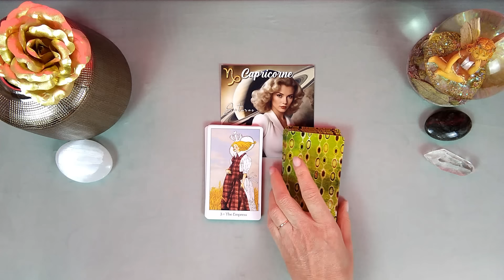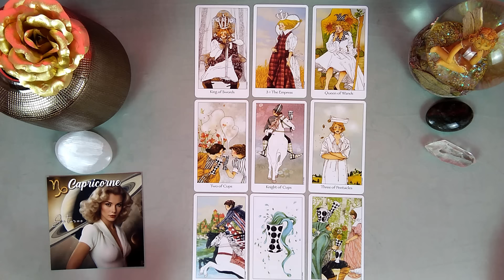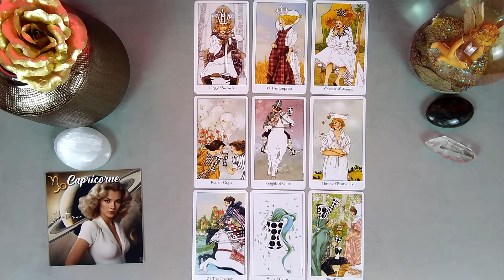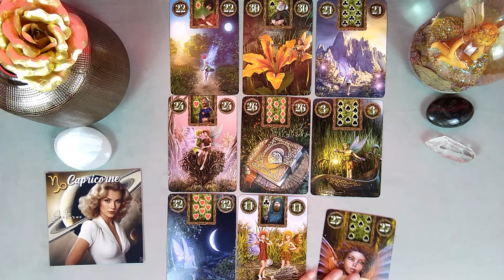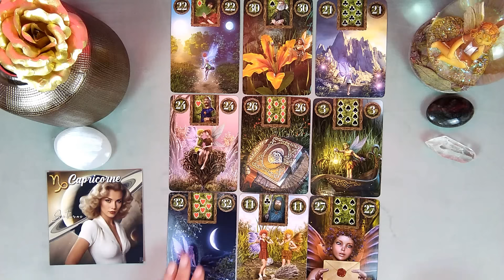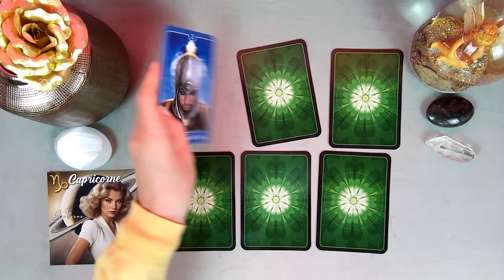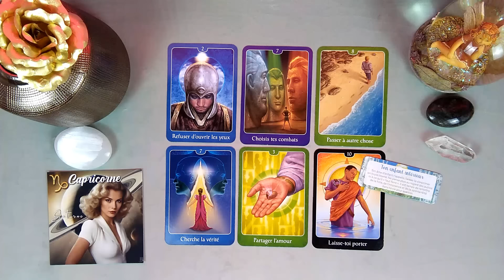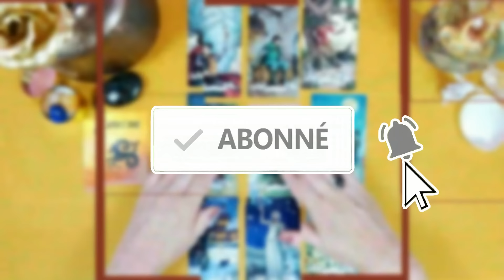💮 CAPRICORNE - MAI 2024 - "UN PORTE BONHEUR !"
Il n'y a plus de disponibilités pour les consultations téléphoniques.

A bientôt !